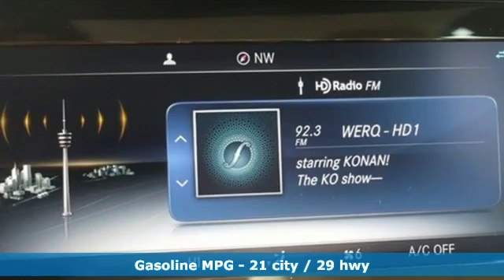New 2019 Mercedes-Benz E-Class Annapolis MD Baltimore, MD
Year: 2019
Make: Mercedes-Benz
Model: E-Class
Trim: E 300
Engine: I4
Transmission: 9-Speed Automatic
Color: White
Interior: Macchiato Beige/Black Mb-
Stock #: QK582134
VIN: WDDZF4KB4KA582134

Address:
324 Sixth St